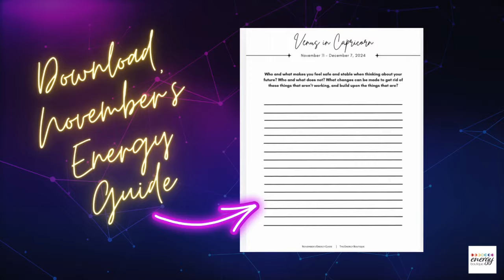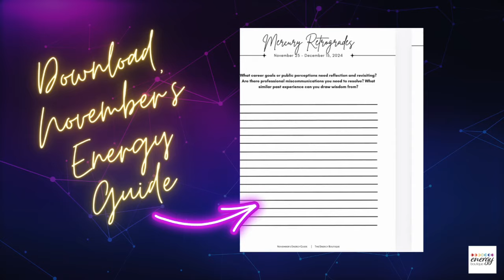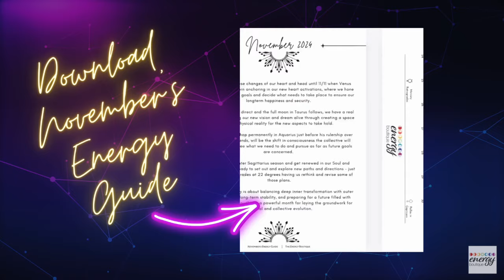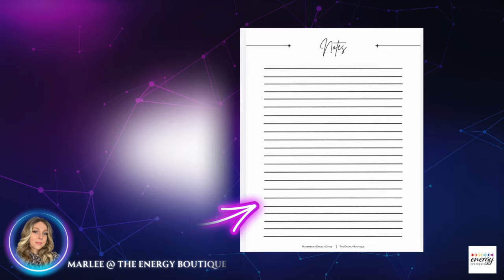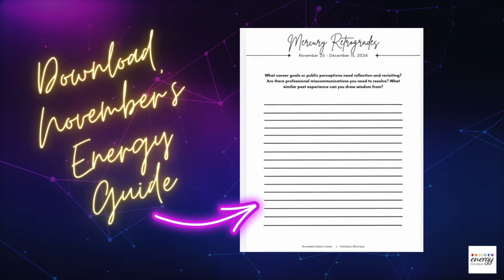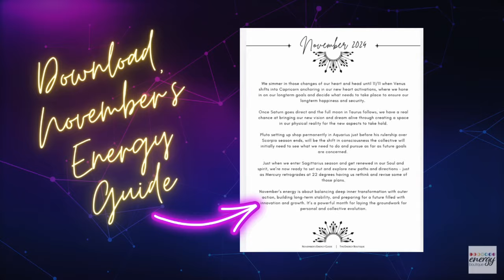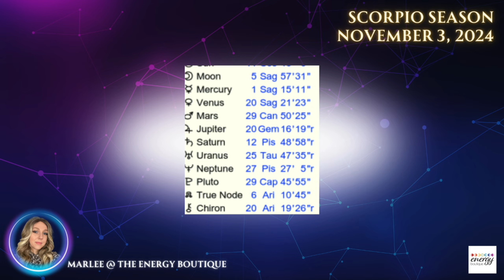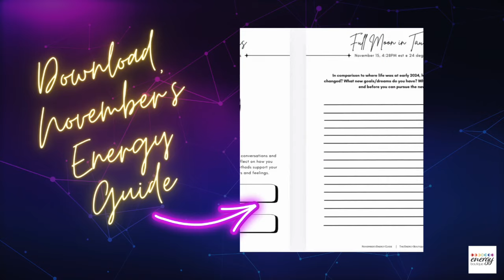ASTROLOGY FORECAST: NOVEMBER 3, 2024